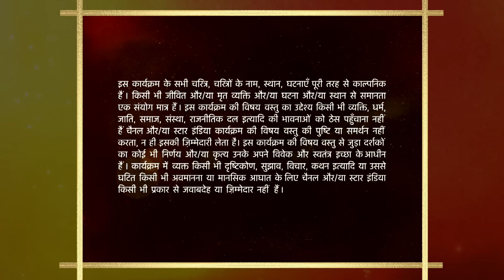Mann Kee Awaaz Pratigya | मन की आवाज़ प्रतिज्ञा | Pratigya ke papa ne di Sajjan Singh ko good news!